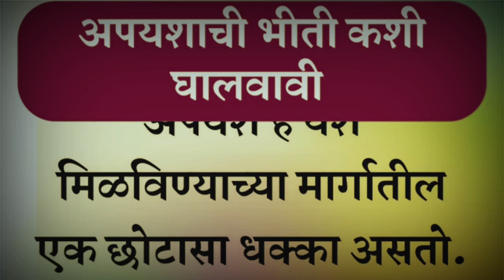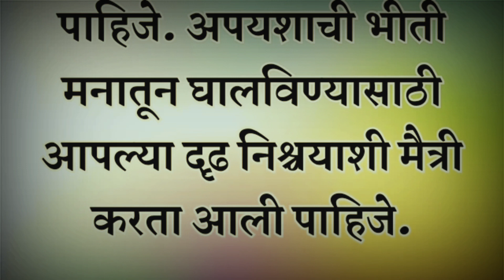अपयशाची भीती कशी दूर💯 करावी ..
अपयशाची भीती कशी दूर💯 करावी ..motivation shriswamisamarth saibaba समर्थ
असे आहेत मृत्यूचे संकेत सावध व्हा.
🌺श्री स्वामी समर्थ 25 उपाय 🌺| घरात सकारात्मक उर्जा,आनंद,शांतता,धन-धान्य, रहावे तर हे उपाय करा |🙏🙏
20K views · 2 months ago#shreeswamisamartha
श्री स्वामी समर्थ मंत्र 1008 वेळा.
 2023| मुहूर्त महत्व| अमावस्येला उपाय कराच|फक्त 1 उपाय ज्यामुळे सर्व कामे मार्गी लागती
कधीही न ऐकलेल्या | जेवणाची चव वाढवण्यासाठी 20 किचन टिप्स | 20 kitchen tips in marathi
marathi story corner•552 views
निरोगी राहण्याचे 34 नियम | health tips | health tips in marathi | आरोग्य टिकून रहावे म्हणून उपाय
marathi story corner
गुरुपुष्यामृत योग 2023 | या दिवशी करा हि 7 कामे | करु नका हि 5 कामे | गुरुपुष्यामृत योग म्हणजे काय?
marathi story corner
वास्तुशास्त्रानुसार घरात दुध उतु जाणे शुभ कि अशुभ नक्की वाचा |vastu shastra tips |वास्तुशास्त्र नियम
marathi story corner

श्री स्वामी समर्थ महाराजांची नित्यसेवा - सकाळची आरती,
श्री स्वामी महाराज,
 नवरा बायको,

प्रेमाच्या गोष्टी,
नवरा,
बायको,
ओम नमः शिवाय,
अक्कलकोट स्वामी समर्थ महाराज उपाय आणि तोडगे, महाराज,
 श्री स्वामी महाराजांची आरती,
 श्री स्वामी महाराजांचा जप,
 श्री स्वामी समर्थ महाराज गाणी,
श्री स्वामी समर्थ महाराज मंत्र, श्री स्वामी समर्थ महाराज स्टेटस,
श्री स्वामी समर्थांची आरती,
अक्ककोट स्वामी समर्थ महाराज उपाय,
नवऱ्याचे प्रेम,
नवऱ्याला खुश कसे ठेवायचे
नवरा खुश कसा करावा,
पती पत्नी प्रेम ,
नवऱ्याच्या बायकोकडून कोणत्या अपेक्षा असतात,
बायकोला खुश कसे ठेवायचे,
बायकोच्या नवऱ्याकडून कोणत्या अपेक्षा असतात,
पती प्रेम,
पतीच्या अपेक्षा,
घरातील नकारात्मकता काढून टाकण्यासाठी | 12 सोपे उपाय व तोडगे| लक्ष्मी कायम टिकून राहील
नशीब साथ देत नसेल तर हे काम करा | श्री स्वामी समर्थ मदतीला धावून येतील | swami samarth उपाय व तोडग
स्वतःचं घर होण्यासाठी श्री स्वामी समर्थ महाराजांची कोणती सेवा करावी To be at home on your own🏠
उन्हाळ्यासाठी महत्त्वाच्या खास 17 टिप्स | त्वचेची काळजी आहार विषयी माहिती | summer tips in marathi
marathi story corner
🏵️स्वामी सांगतात वाईट दिवस येण्याची 5 कारणे. !/केंद्रानुसार
marathi story corner
श्री स्वामी समर्थ | घरात सकारात्मक उर्जा, आनंद,शांतता,धन-धान्य, रहावे तर हे उपाय करा | swami samarth
mi aahe marathi
ओम नमः शिवाय,
श्री स्वामी महाराज,
 नवरा बायको,
नवरा बायको प्रेम,
प्रेमाच्या गोष्टी,
नवरा,
बायको,
नवऱ्याचे प्रेम,
पती पत्नी प्रेम ,
पती प्रेम,
पतीच्या अपेक्षा